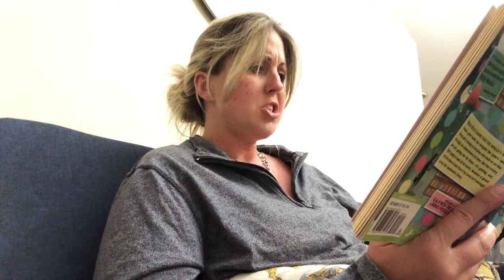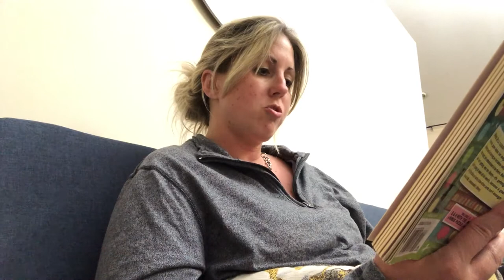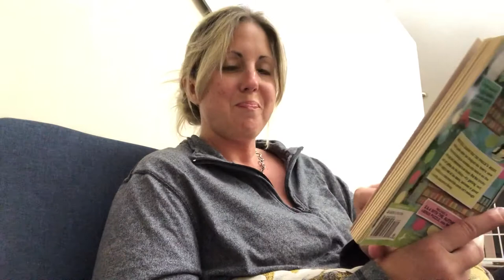Mr. Lemoncello’s Library Chapter 23!!!